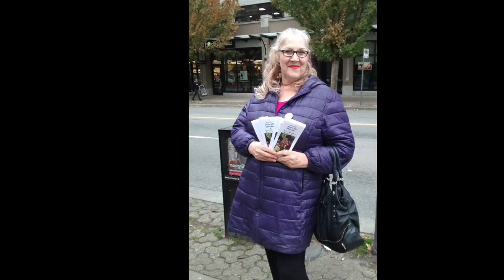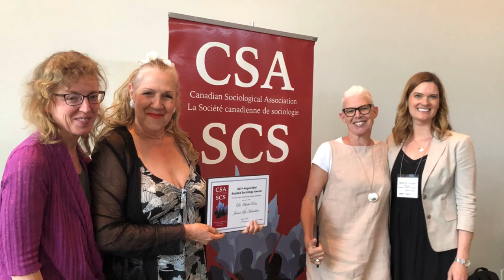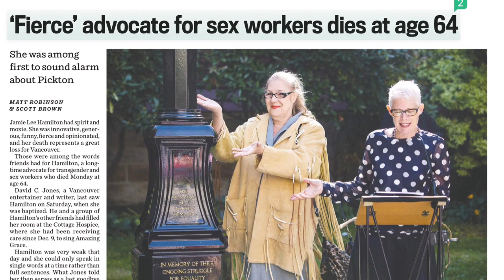The Fabulous Jamie Lee Hamilton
Slideshow of our dear friend from her Celebration of Life, Jan 25, 2020